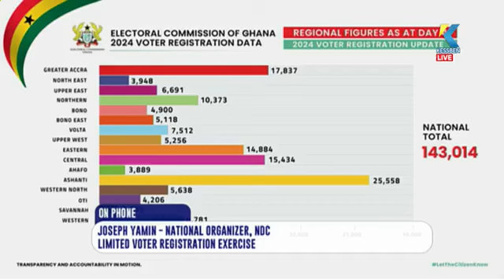Maakye with Akuoko Kwarteng ((( Live ))) On Kessben 93.3FM - 17/05/2024